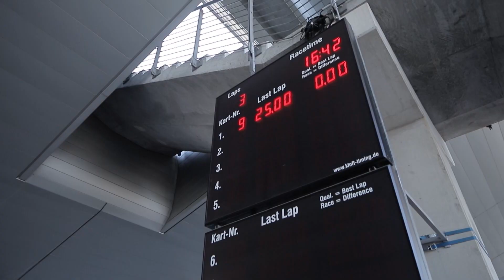Ganze Folge Update 07 Startups 24hEComp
UPDATE- Das Innovationsmagazin, HEUTE ab 12 Uhr auf unserem YouTube Kanal
Bei dieser Folge von Update beschäftigen wir uns mit technischen Innovationen und interessanten Start Ups, denn unsere Sendung trägt ja auch den Beinamen „das Innovationsmagazin“.
Erfinder und Erfinderinnen sind immer helle Köpfchen, aber man muss die Ideen auch in die Tat umsetzen können.
Wir stellen Ihnen Innovationen vor, sprechen mit kreativen Köpfen und werfen zusammen mit unserer Expertin einen Blick auf die Start Ups unserer Region.
Die Welt der E Mobilität, technischer Innovationen und erneuerbarer Energien ist bunt und vielfältig.
Moderation& Konzept: Tanja Götemann & Ursula Kloe´